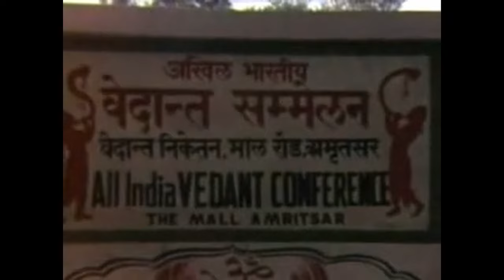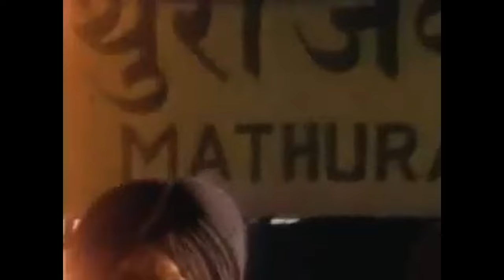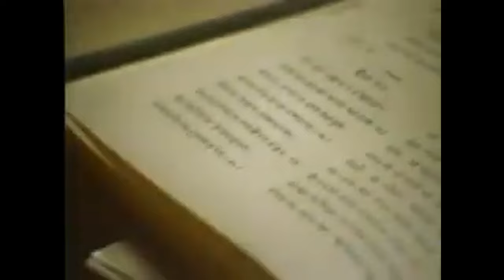"If You Know Krishna, You Know Everything" Srila Prabhupada's Lecture -4th October 1968 Seattle,USA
"If You Know Krishna, You Know Everything"
His Divine Grace A.C. Bhaktivedanta Swami Prabhupada's Lecture "If You Know Krsna, You Know Everything"  on 4th October 1968 in Seattle, USA